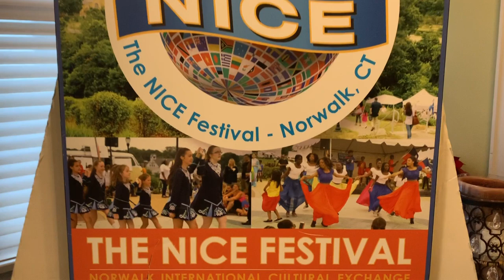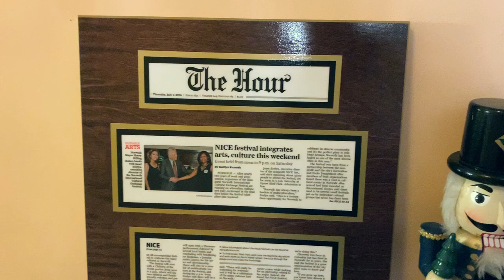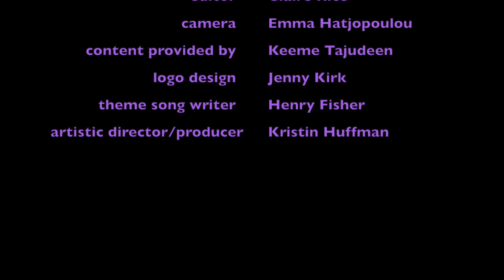Konversations with Keeme: Chatting with Janet Evelyn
From BroadwayWorld's Archive: Janet Evelyn is the Founder and Executive Director of The NICE festival in Norwalk CT.  For South Pacific: In Concert, NPT and Norwalk Symphony Orchestra are proud to partner with The Nice Festival. Janet Evelyn, Executive Director, states that a?oeNICE is committed to bringing awareness to the multiplicity of our global cultural heritage. The performing arts have not only been a conduit through which people of different race and culture can share natural commonalities but one of the most efficacious in addressing social injustice worldwide. The song a?oeCarefully Taughta?? from the musical South Pacific reminds us how important it is to expose our children at a young age to the different cultures to encourage understanding of our unique backgrounds.a?? As partnerships between the non-profit and for-profit world continue to form in order to tackle social challenges from all sides, this type of collective impact production has become increasingly relevant and a vital component of a community.